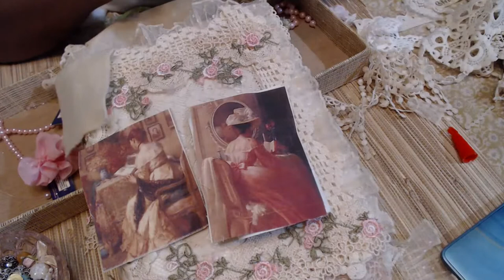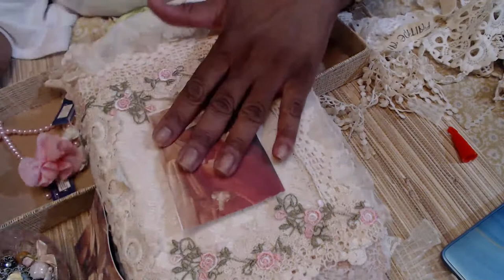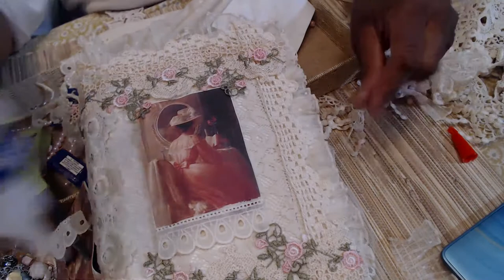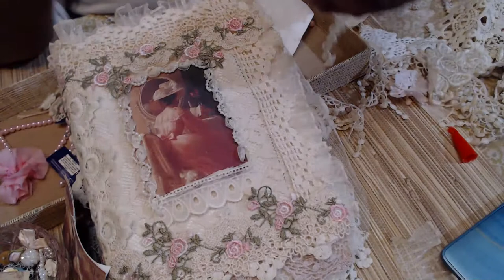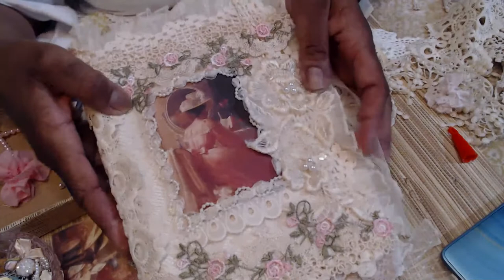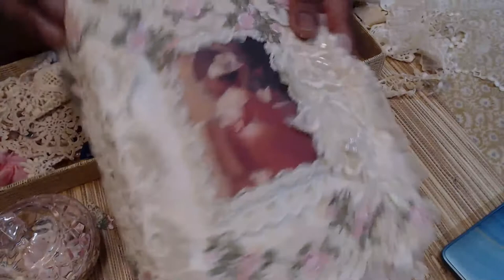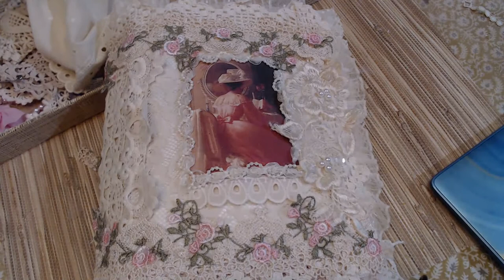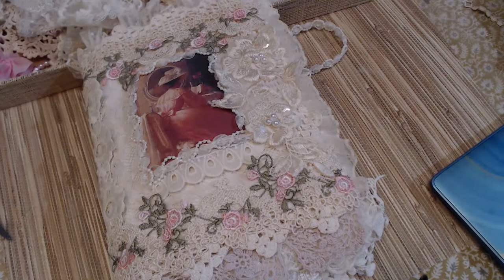Let's Finish our Lace Doily Journal